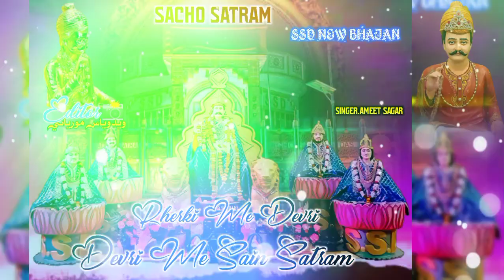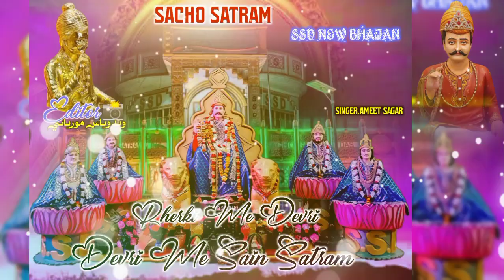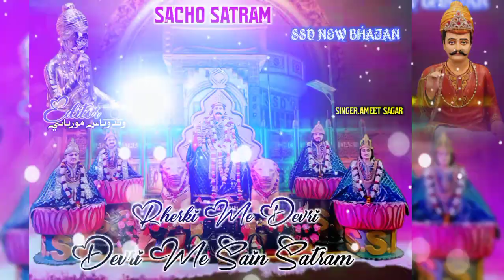{♥Sacho Satram♥} {♥SSD New bhajan♥} {♥Hik vaar hali Aa Rherki tu piyara♥} Singer.Ameet Sagar♥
Sacho satram♥